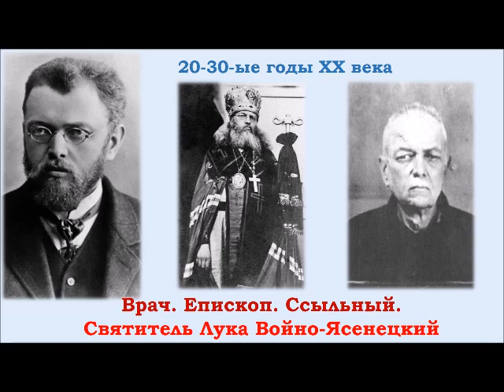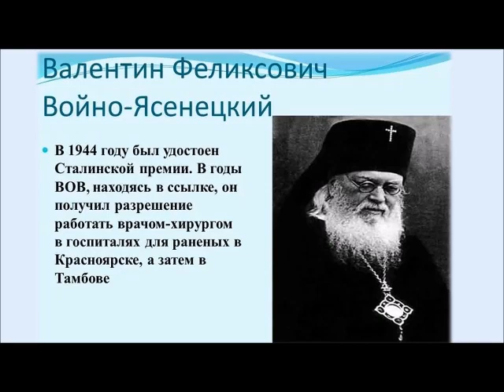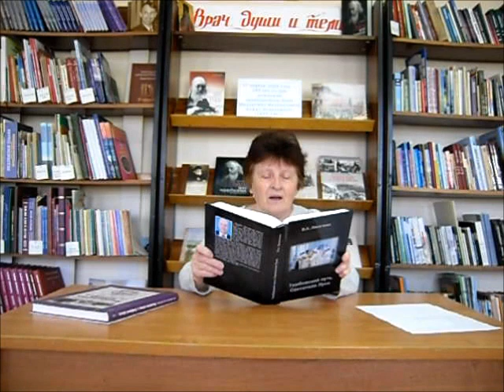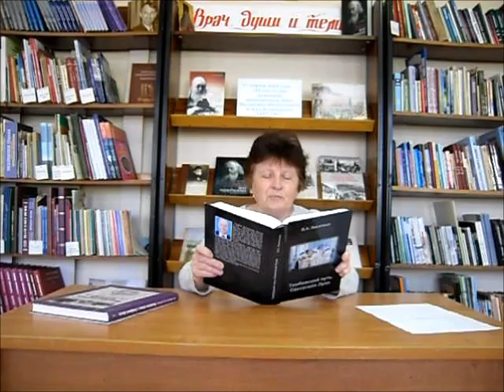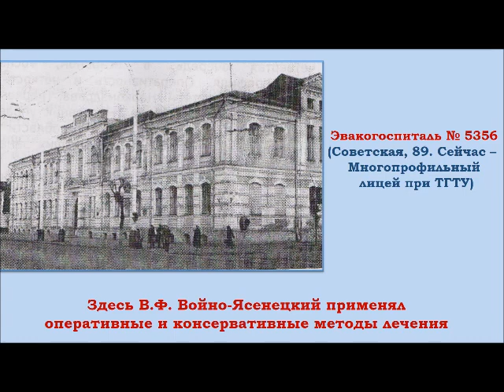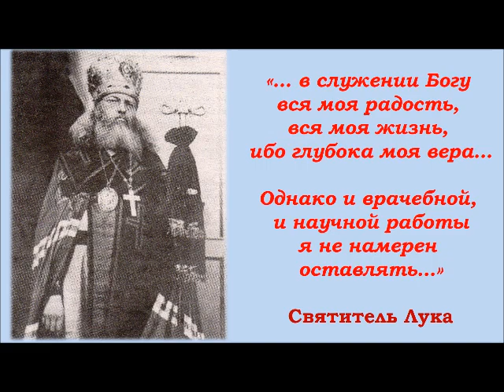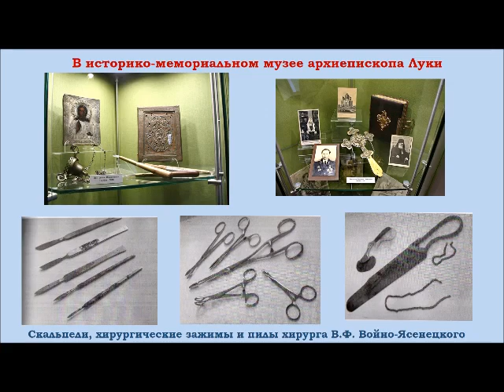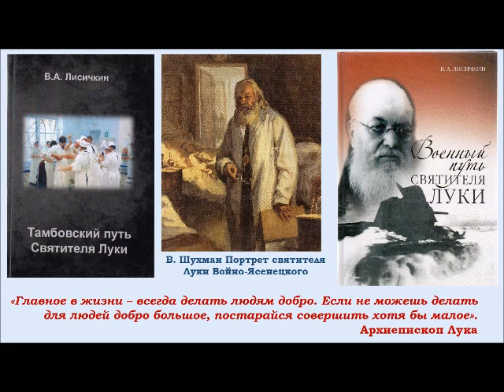Видеожурнал «И врачевал, и творил молитву…»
В рамках реализации проекта «Какие здесь блистали имена!» сотрудники библиотеки-филиала № 9 им. И.А. Крылова подготовили  видеожурнал «И врачевал, и творил молитву…». Он посвящён 145-летию со дня рождения архиепископа Луки (в миру В.Ф. Войно-Ясенецкого). Ведущий библиотекарь Нина Фёдоровна Рыкунова познакомила с тамбовским периодом жизни выдающегося хирурга и священника в годы Великой Отечественной войны.